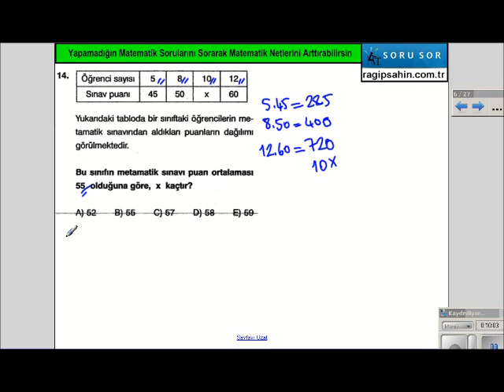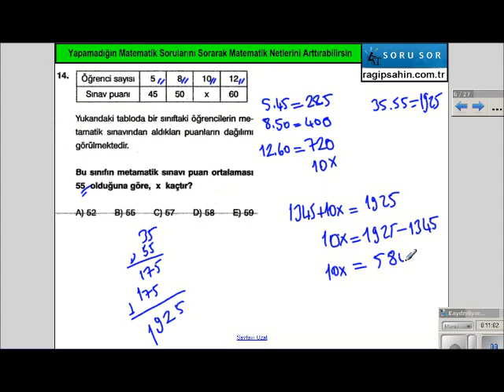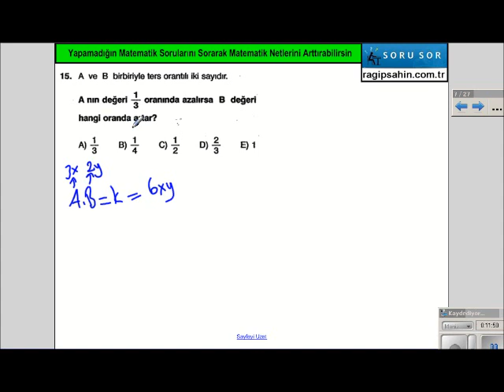Kpss oran orantı soruları , MATRAG TV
Kpss oran orantı soru çözümü